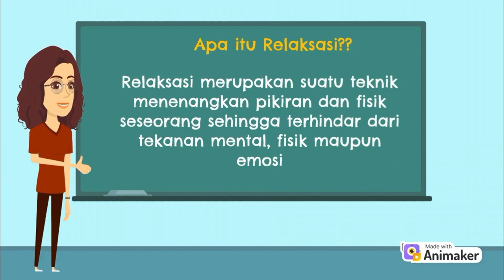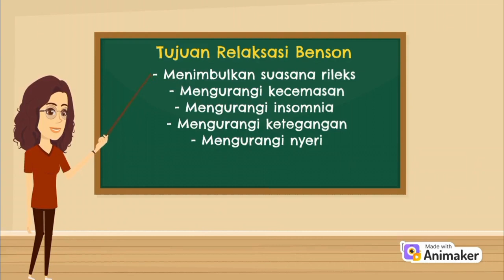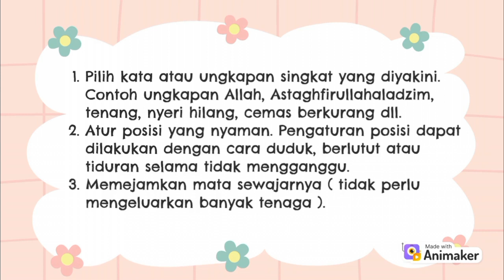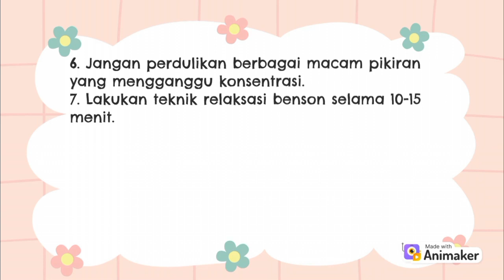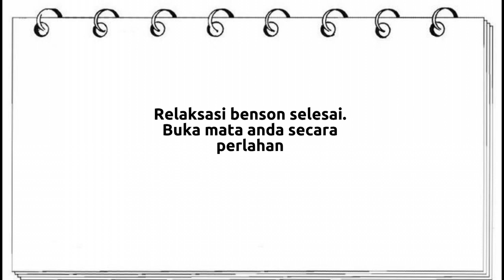Penerapan Relaksasi Benson Untuk Kecemasan Pasien Pre Sectio Caesarea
karya / produk tugas akhir Aida Mulia Sofiyana